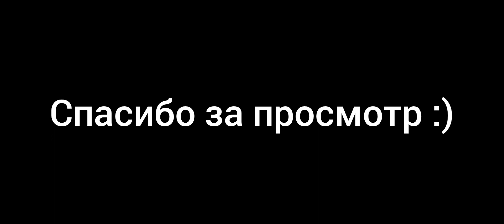стал настоящим драконом края в Minecraft pe (morph)